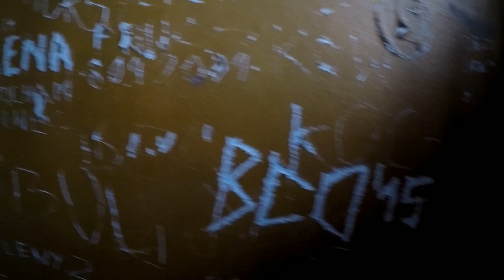Konstancin-Jeziorna Pustostany cz. 1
Przed Wami kolejny urbex a raczej pierwsza część naszej wyprawy po Konstancinie-Jeziornej. Tym razem padło na opuszczone pustostany i wille. Na pierwszy ogień poszła chyba najbardziej popularna w śród urbexów willa w tej okolicy. Zajrzeliśmy do środka, udało nam się zobaczyć parter i bardzo urokliwą klatkę schodową. W związku z tym, że budynek został podzielony na oddzielne "lokale", wieżyczko-baszta rosnąca wewnątrz dziedzińca stała się klatką schodową, prowadzącą do mieszkań na piętrze i poddaszu (przy drzwiach wiszą jeszcze skrzynki na listy). Niestety stan podłóg i stropów w budynku jest w dość opłakanym stanie. Chodzenie, nawet po belkach, zdecydowanie bezpieczne nie jest. Następny cel jaki sobie obraliśmy, to był "nawiedzony komisariat". Z zewnątrz budynek wygląda naprawdę bardzo przyzwoicie, w środku również nie ma tragedii. I nie, duchów nie widzieliśmy/ nie słyszeliśmy/ nie czuliśmy więc nie wiemy skąd takie określenie komisariatu... Serdecznie zapraszamy do oglądania i obiecujemy, że dalszy ciąg tej wyprawy też Wam pokażemy :)